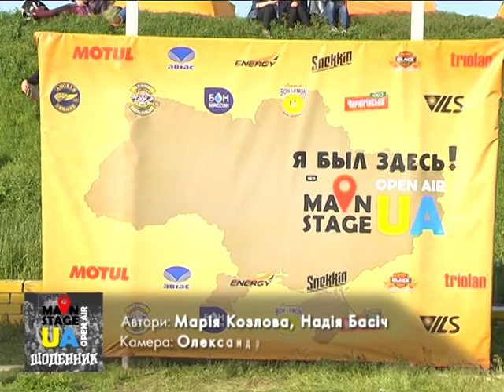Дневники Mainestage UA 2016. Выпуск второй.